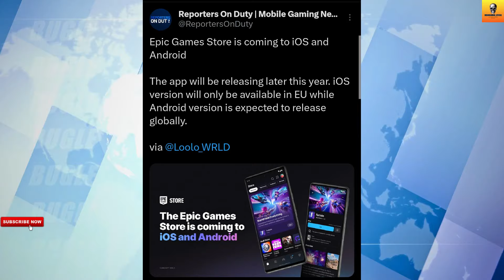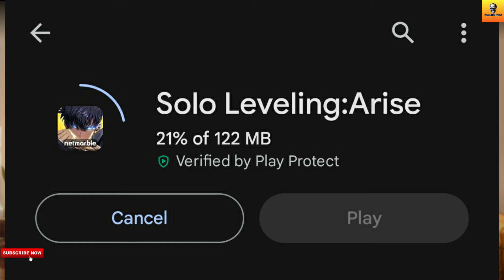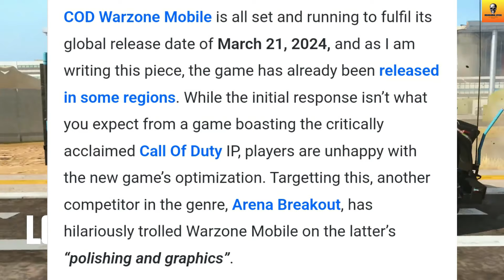Warzone Mobile Flop?😥, Marvel Rivals Mobile😮, Matrix Mobile🤩, Solo Leveling: Arise | Hindi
In This Video, You Get New Mobile Gaming News Like Arena Breakout Troll Warzone Mobile, Marvel Rivals Mobile Game, Matrix Mobile Game, Solo Leveling: Arise Download, Epic App Store, And Battle Crush (Early Access).

Download Games-

3. Battle Crush (Early Access)

1. COD Warzone Mobile Update
2. COD Warzone Mobile Android
3. Marvel Upcoming Mobile Game
4. Marvel Rivals Mobile Game
5. Matrix Mobile Game
6. Epic Mobile Store
7. Solo Leveling: Arise Download
8. Battle Crush Download

Follow Me-

1. REDMI Note 10 Pro-

2. Tripod-

3. Headphones-

5. Mic-

Content Support-

2. Paytm- Coming Soon

Chapters-

00:00 Intro
01:10 First Update
02:23 Second Update
03:24 Third Update
04:10 Forth Update
05:16 Fifth Update
07:21 Last Update
09:06 Outro